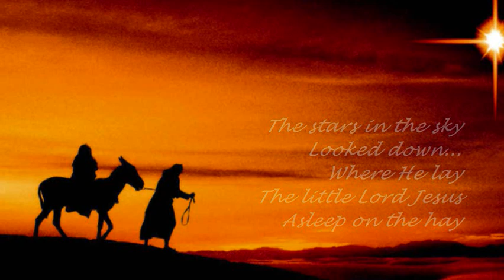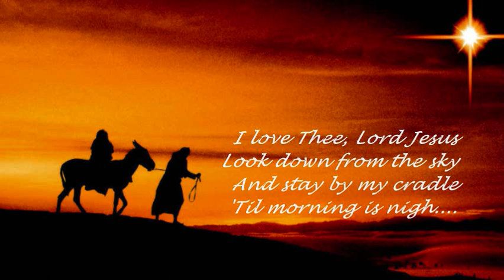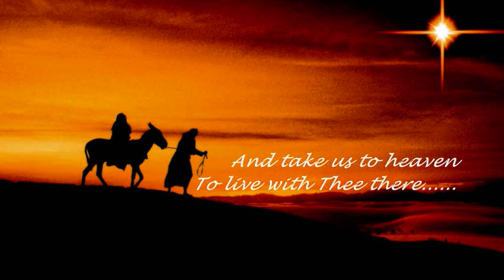ED AMES - AWAY IN A MANGER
I ask Thee to stay
Close by me forever